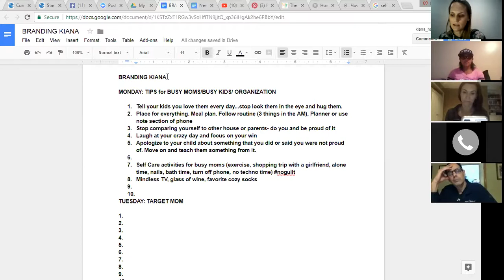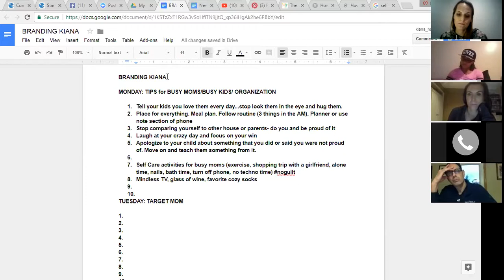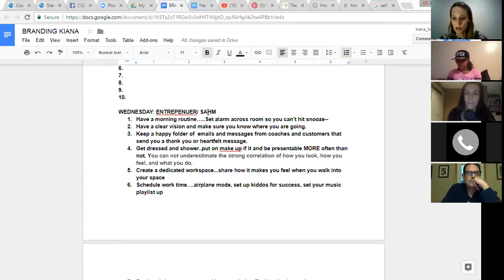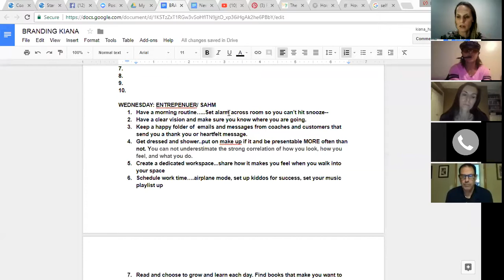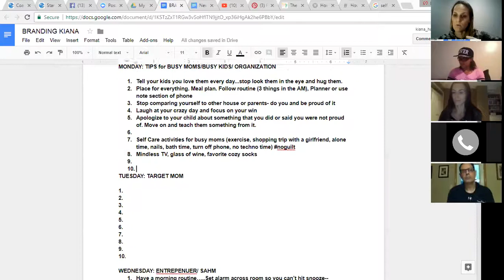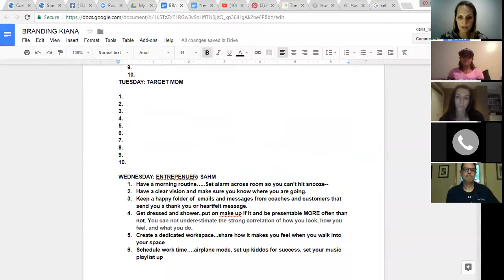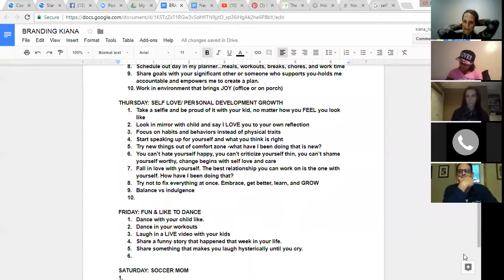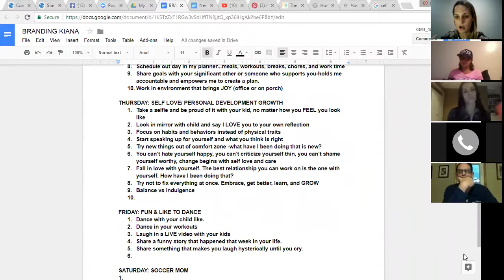Branding 101 & Your Struggle Wheel